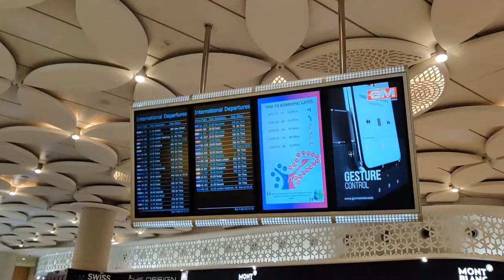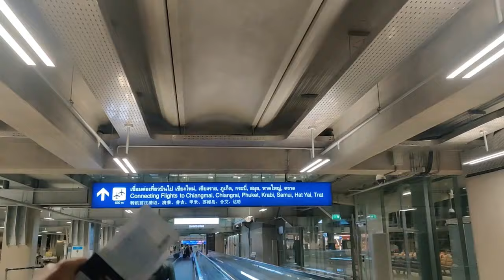Ready to Fly | Flight Cancelled | Where are we moving?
follow on Instagram for more updates: letsgowithjesal